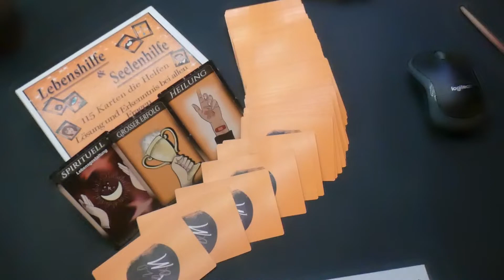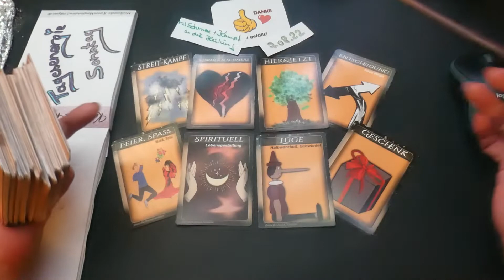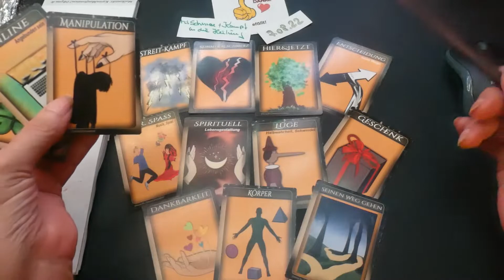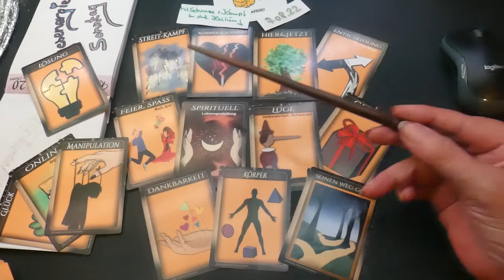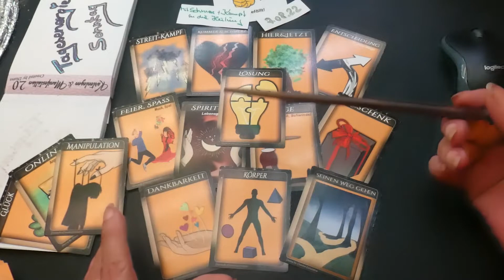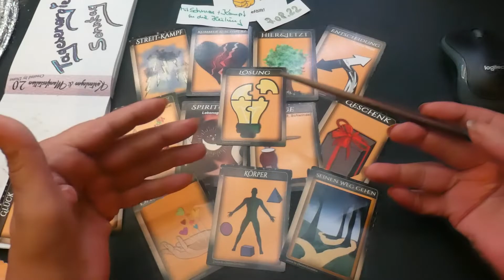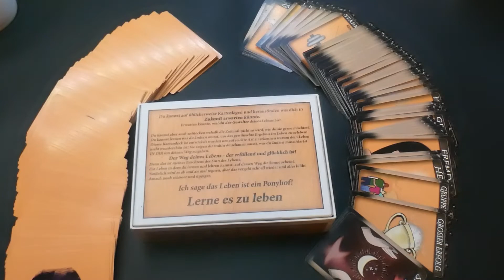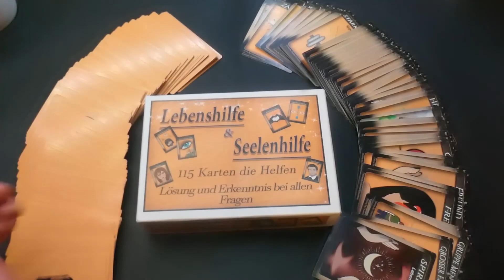07.08.2022 Tagesenergie​​​​ Tagesorakel​​​​